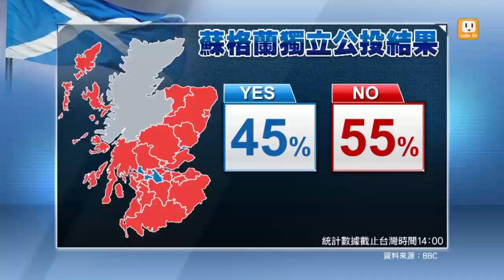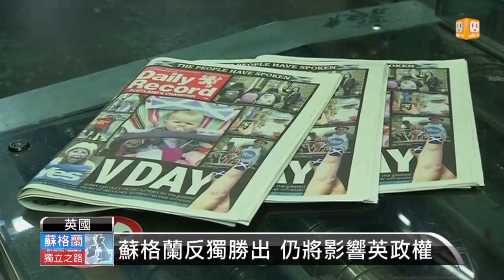蘇格蘭公投獨立失敗 續留英國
蘇格蘭的獨立公投結果已經出爐，過半選民選擇留在聯合王國，反對獨立有55%，贊成獨立則有45%。蘇格蘭人民用百分之十的差距，向獨立say NO。